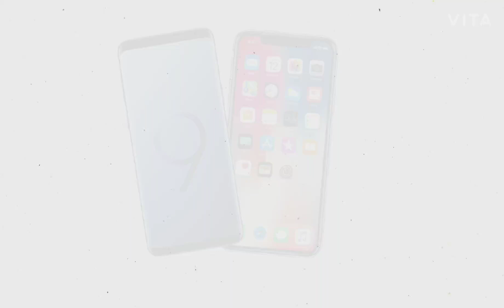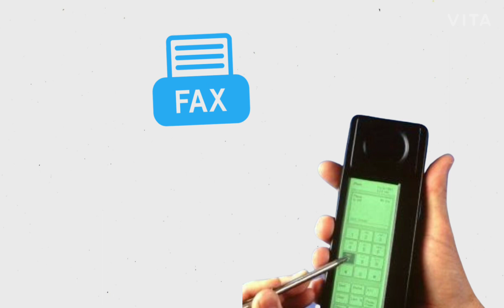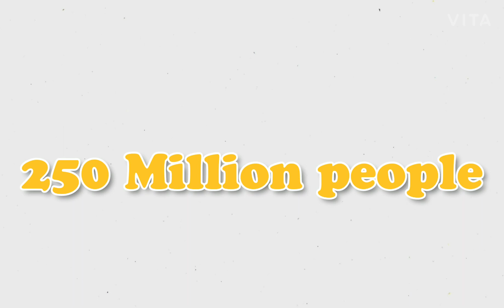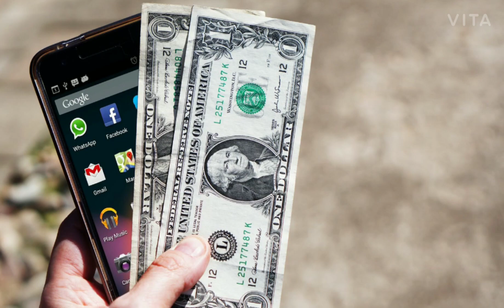Amazing Facts about the Mobile Phone and Gadgets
The channel is make sure to create new thing and effective Facts
Education,knowledge and facts.